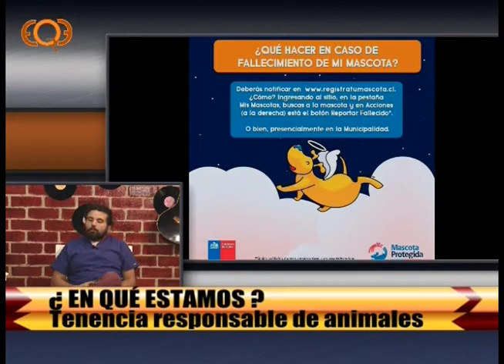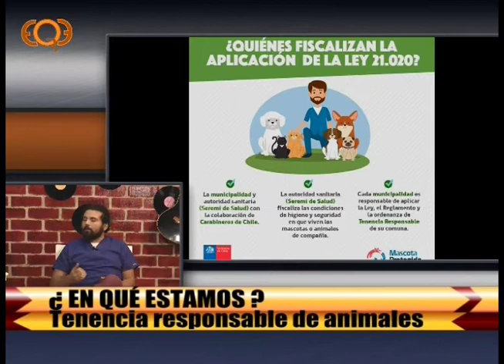¿En Qué Estamos? 13/06/2019 Diego Paredes